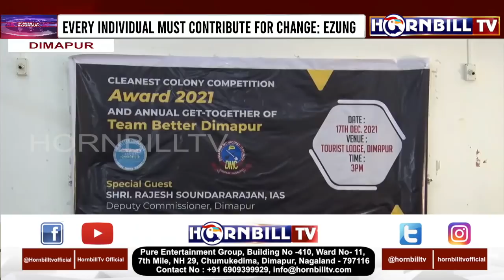HORNBILLTV EVENING ROUND UP NEWS |17th DECEMBER 2021